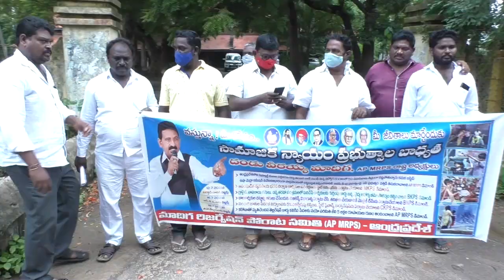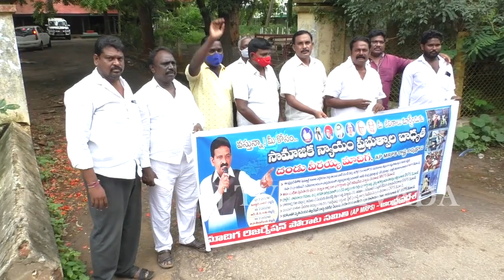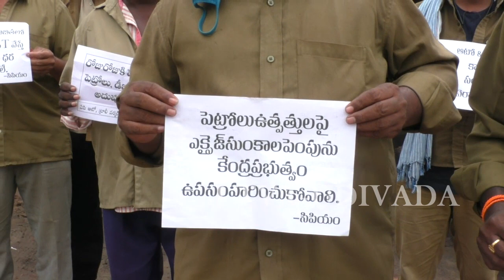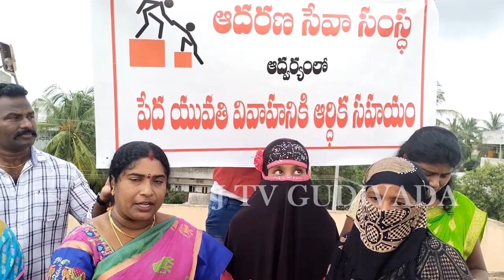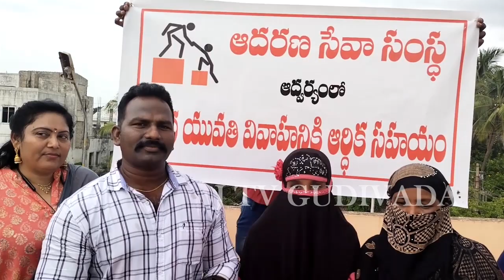16 07 2021 J TV NEWS GUDIVADA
J TV  GUDIVADA LOCAL NEWS